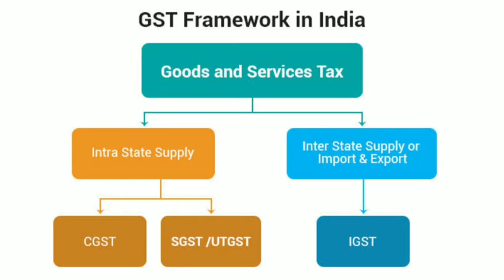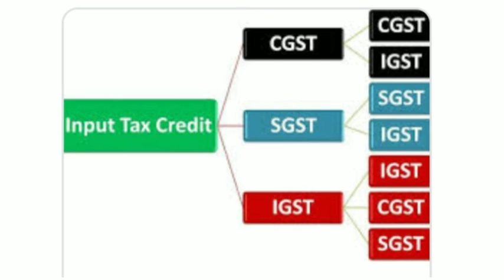GST Framework in India ||Set-Off Rules in GST ||Types of Supply